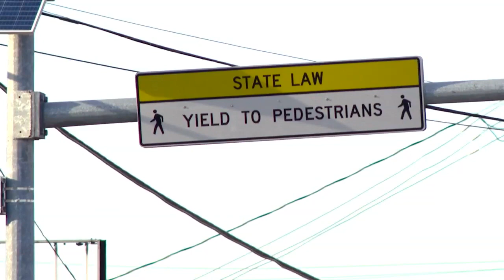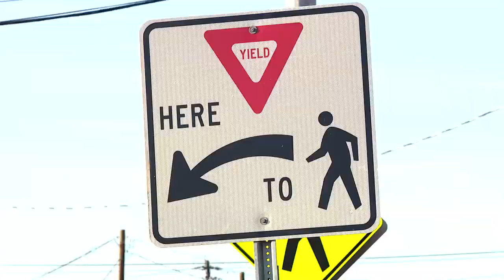ODOT and township leaders tackle safety improvements on Cincinnati road known for crashes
Leaders working to make a major street with frequent crashes safer